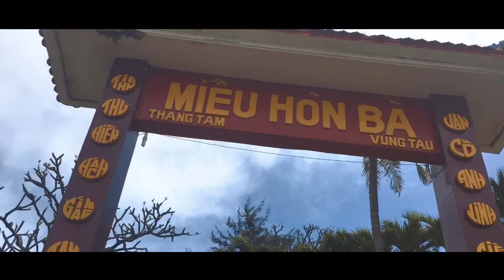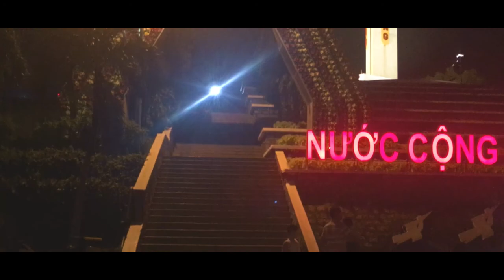Vũng Tàu nơi để lại bao vết thâm || 6-1 đến 8 - 1 - 2018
Music by: Martin Garrix & Dua Lipa - Scared To Be Lonely (Official Video)